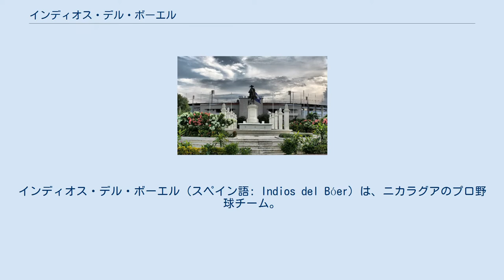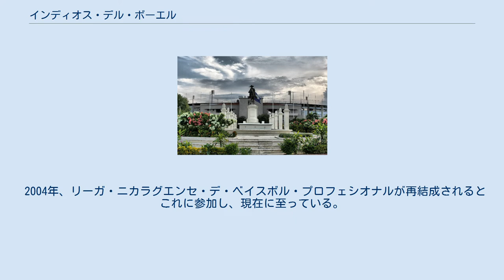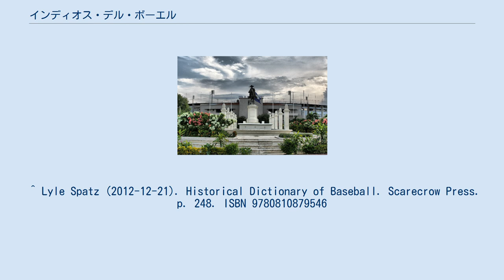インディオス・デル・ボーエル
インディオス・デル・ボーエル（スペイン語: Indios del Bóer）は、ニカラグアのプロ野球チーム。
ボーエルは、ボーア人に由来する。
 1905年にアマチュア野球チームとして結成、1912年にリーグ戦が始まるとその年に優勝し、ニカラグアの初代優勝チームとなった。
1930年代には太平洋側のナショナルリーグに属し、カリブ海リーグとのシリーズにも出場している。
この時期から、第2回、第3回のアマチュア・ワールドシリーズで活躍し、1956年のプロ化まで現役であったホセ・アンヘル・メレンデス（José Ángel Meléndez）が、投手・監督として在籍している。
1948年から1952年にかけては、財政難からプエルトリコの建設業者に支援を受け、チーム名がロス・ボリクアス（Los Boricuas）となった。
 1956年、リーガ・ニカラグエンセ・デ・ベイスボル・プロフェシオナルが始まるとプロ野球チームとして参加、3度の優勝を果たすが1967年のリーグ終了により存続の危機を迎えた。
1969年にジュニア組織を設立、1970年は酒造業者の支援を受けてビクトリア・ボーエルに改名するなど1977年を最後に1995年までタイトルこそ獲得できなかったがアマチュアチームとしての生き残りに成功した。
 2004年、リーガ・ニカラグエンセ・デ・ベイスボル・プロフェシオナルが再結成されるとこれに参加し、現在に至っている。
 ^ a b c d e “HISTORIA”. インディオス・デル・ボーエル. 2014年11月29日閲覧。
 ^ Peter C. Bjarkman (2005). Diamonds Around the Globe: The Encyclopedia of International Baseball. Greenwood Publishing Group. p. 322. ISBN 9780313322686 ^ Jorge Eduardo Arellano (2011年2月6日). ““El Chino” Meléndez, un verdadero ícono del béisbol nacional”. エル・ヌエボ・ディアリオ. 2014年11月29日閲覧。
 ^ Lyle Spatz (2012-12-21). Historical Dictionary of Baseball. Scarecrow Press. p. 248. ISBN 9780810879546